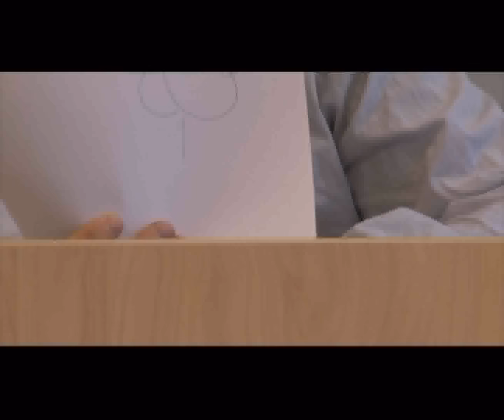På telefon med Snåsamannen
Hvordan kan Snåsamannen hjelpe meg til finne personen "min kone" er utro med?